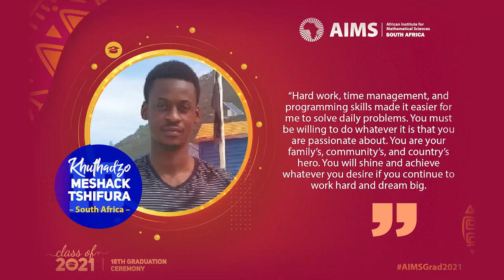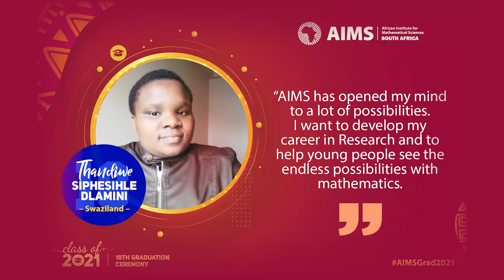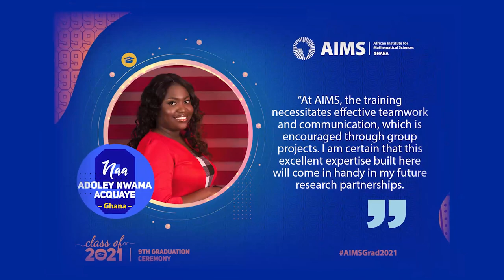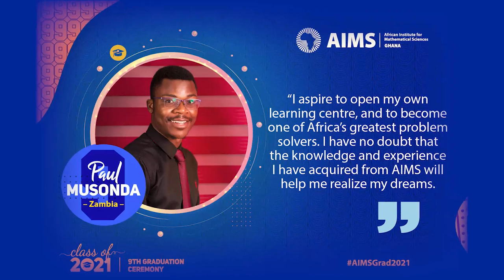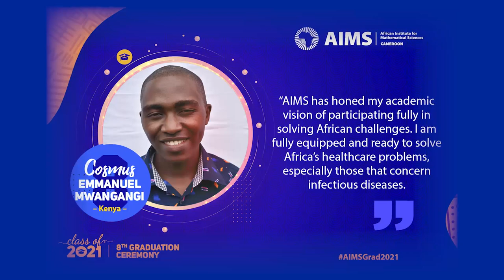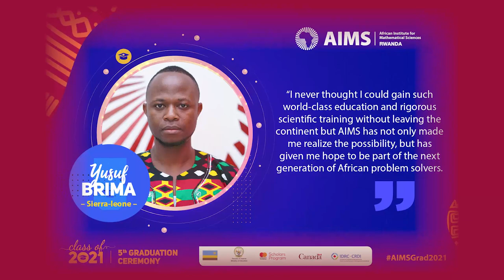AIMS GRAD2021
In 2021, 155 students graduated from our centres of excellence ready to join forces in solving Africa's grand challenges.

Despite the uncertainty caused by COVID19, these students victoriously made it! The grit and tenacity of our students continue to leave us in awe! We are very proud and happy to have been part of their professional journey.

Congrats once again, class of 2021!